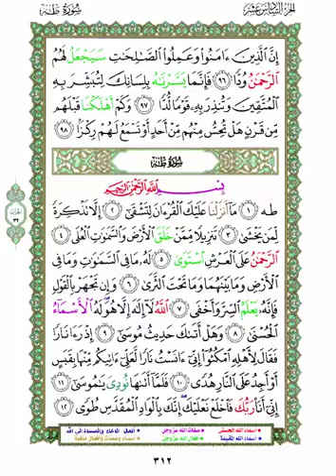{رعاية الله لأهل الدعوة ومناجاة الله لموسى💥 التفسير الدعوى 👈صفحة رقم 312💗سورة طه